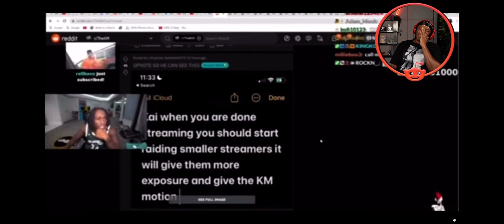Ksi reacts to Kai Cenat trying to get Talia Mar number